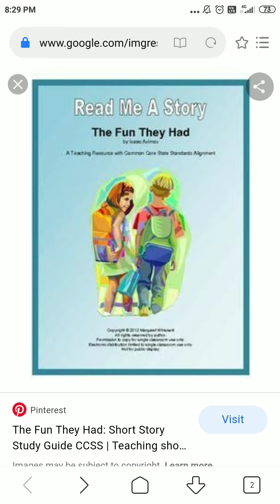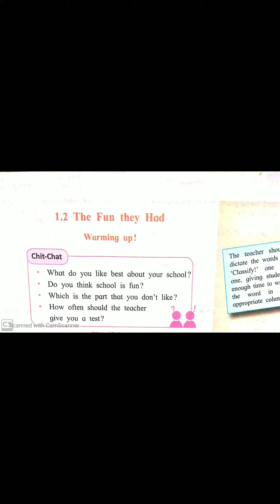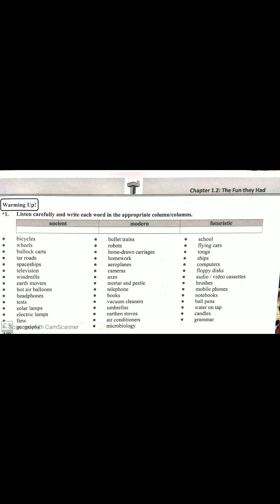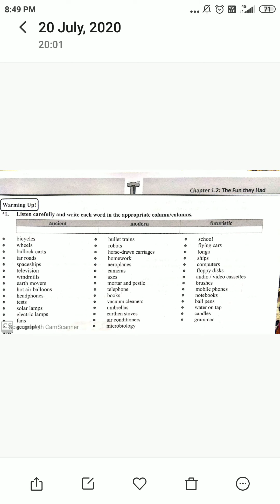1.2 The Fun they had. Part-1